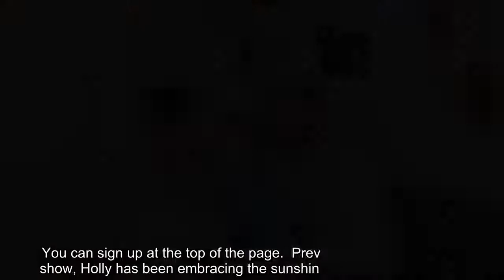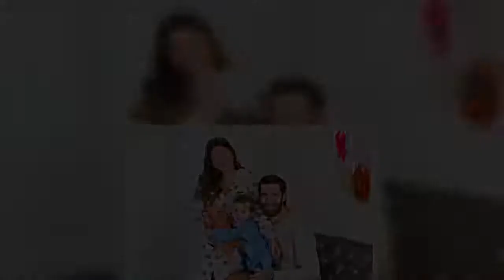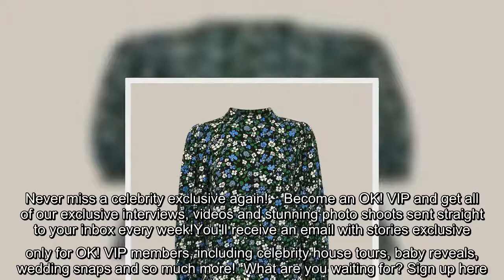Holly Willoughby wraps up her week of presenting in another great outfit. Here is where you can get